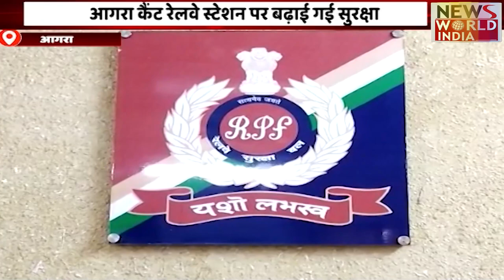Top 15 Headlines: हिंदी समाचार बुलेटिन। Fatafat News | Breaking News । News World India